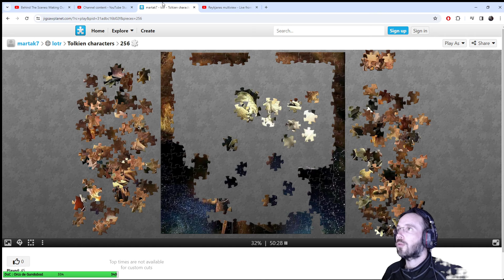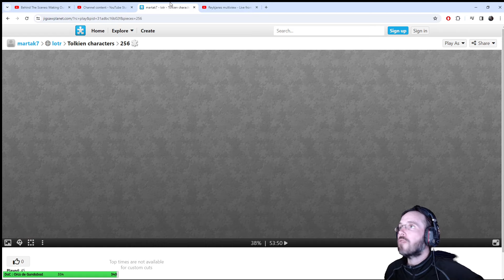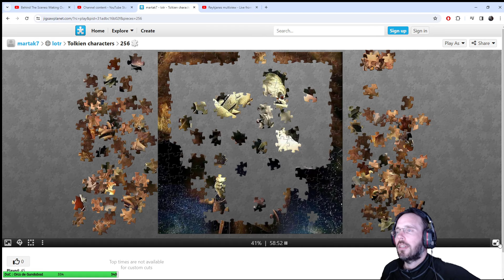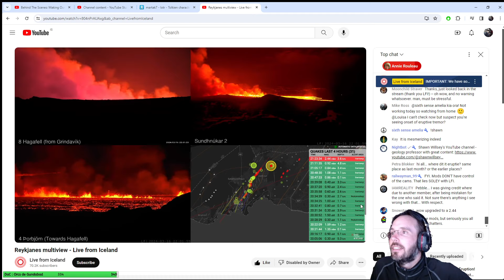Soirée chill puzzle!